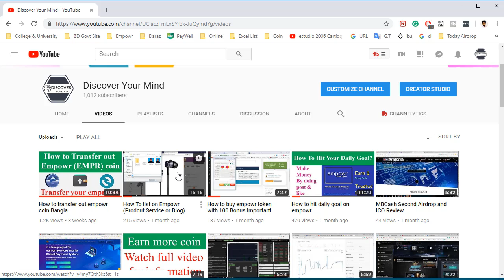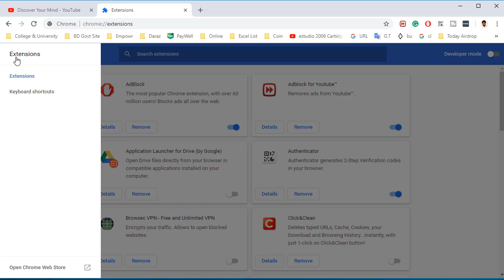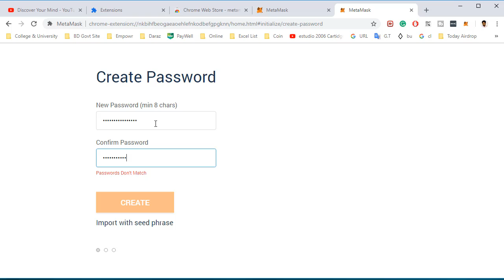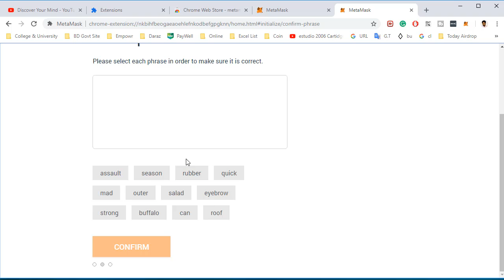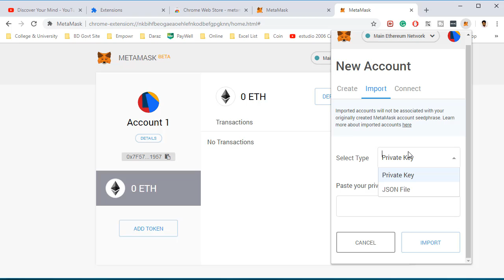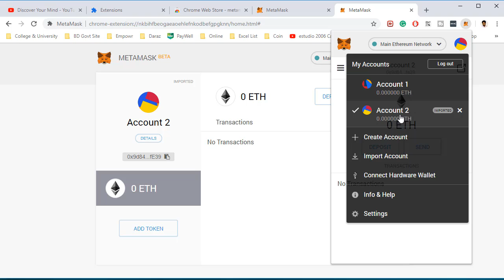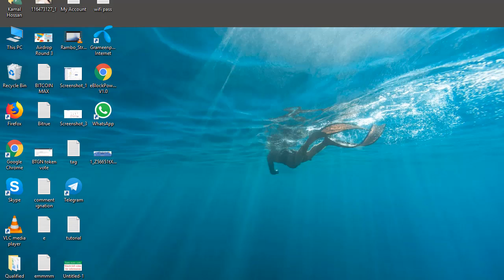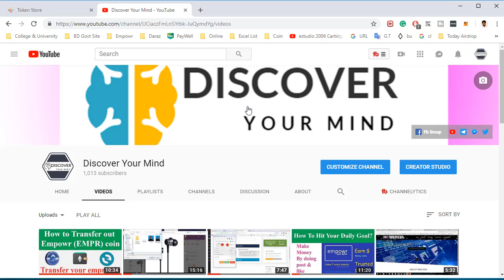How To Use Metamask Bangla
I bought EMPR token in $0.23 per token, now every token is worth of $2.19 in this last month from EMPR token my profit is $++, if you want you can invest here to earn more:

If you buy from exchanger you will receive only EMPR token if you buy from my referral you will earn 100% Bonus.